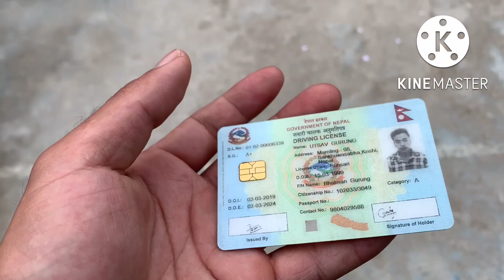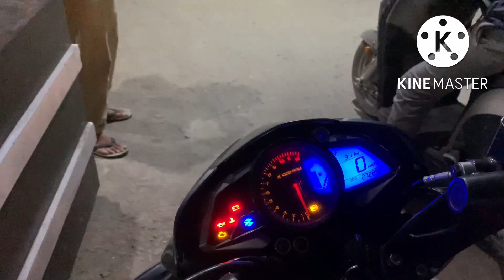ride with superbike ❤️